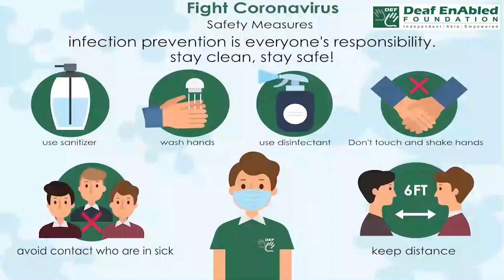Convenient (adjective) Word of the Day for January 14th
Convenient (adjective)

Meaning:-suitable for your purposes and needs and causing the least difficulty:

Examples:- 1. A bike's a very convenient way of getting around.
2.  It's very convenient that you live near the office.